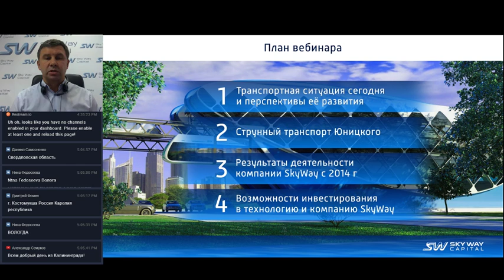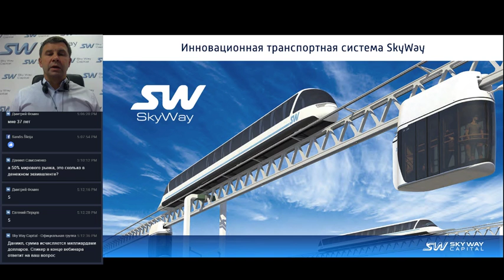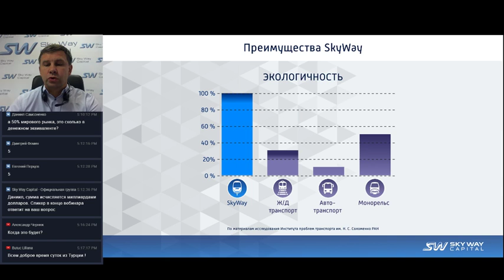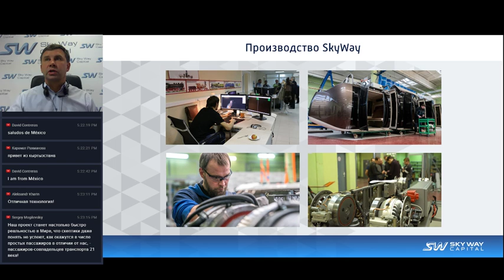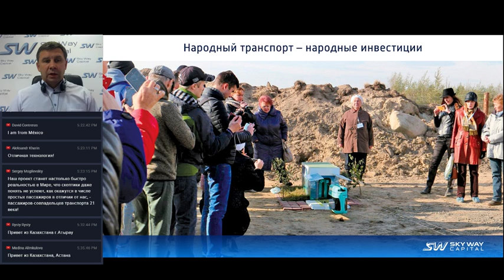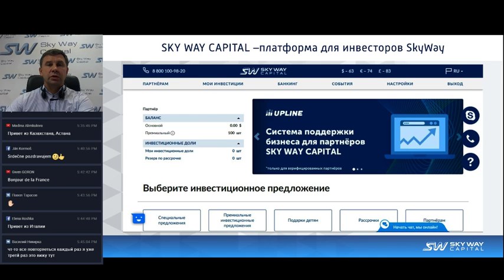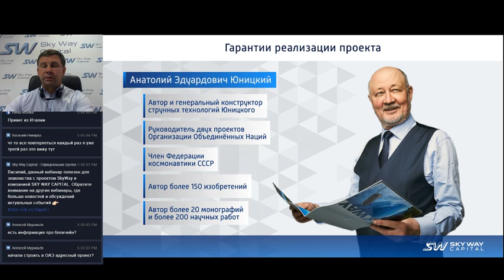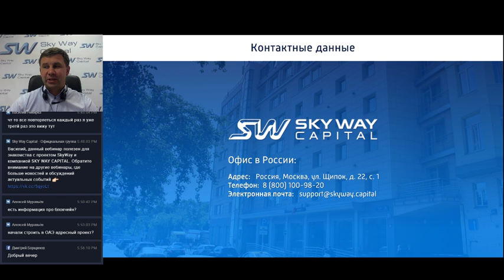10 09 2018 Инновационный траснспорт SkyWay / Презентация / Инвестиции